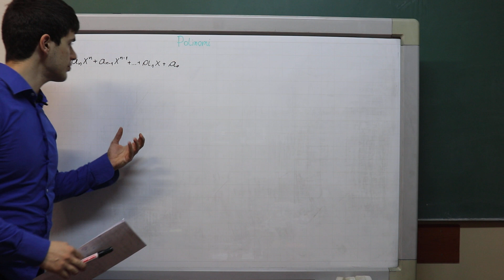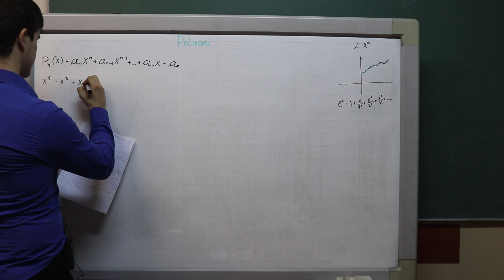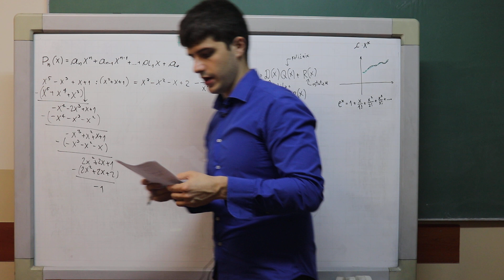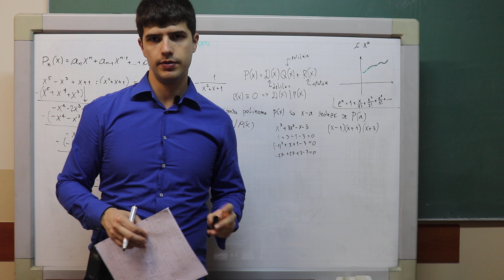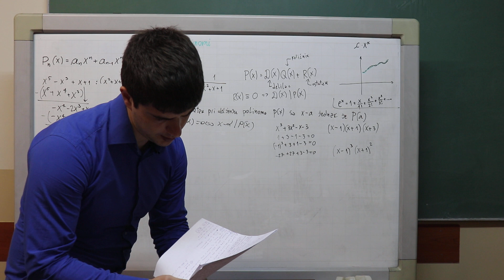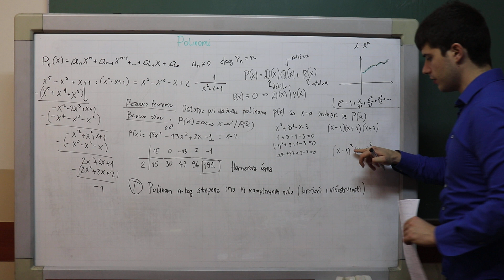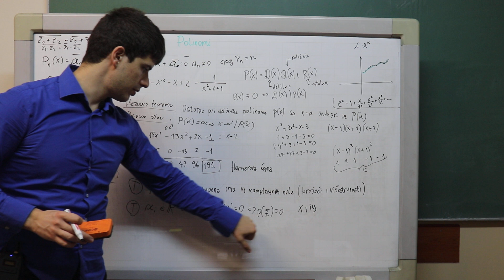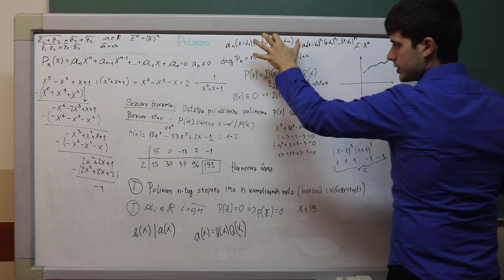ETF - Matematika 1 - Vezbe 6.1 (uvod u polinome, deljenje polinoma, Bezuov stav)